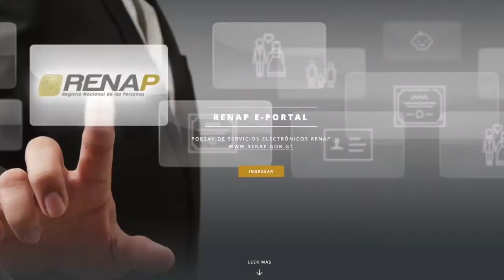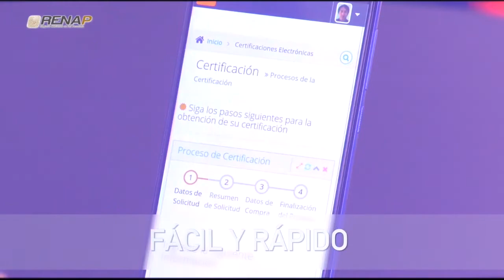Emisión No. 93 RENAPOnLine Tema: “Empleado de RENAP, Abel España".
En el informativo RenapOnLine conversamos sobre las acciones que realiza el Registro Nacional de las Personas -RENAP-.